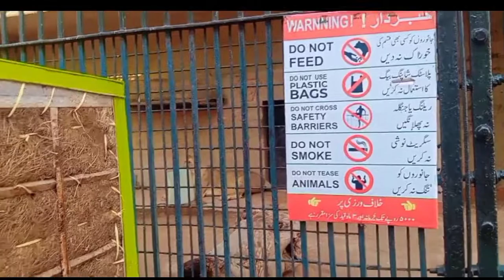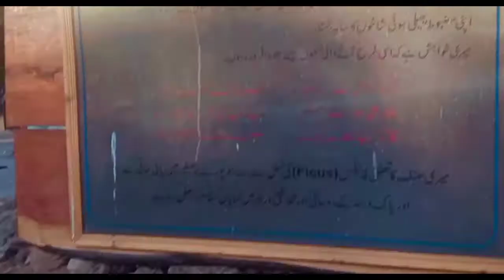MYFirst video; My first velog ;l Lahore tour#amna